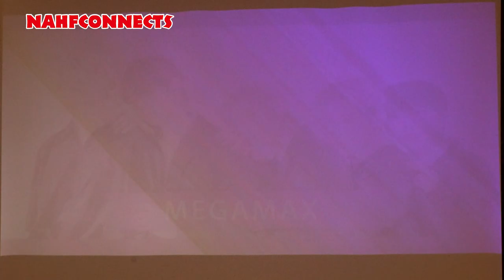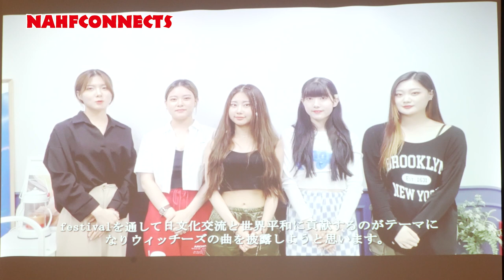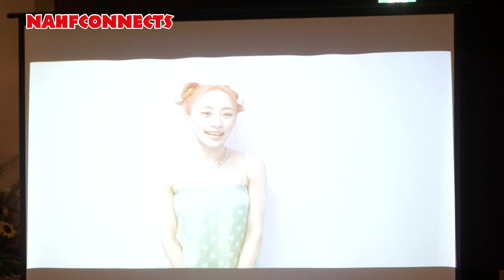SUPER MUSIC FESTIVAL 2022 記者発表会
7月28日東京・丸の内の公益社団法人日本外国特派員協会（FCCJ)にてSUPER MUSIC   FESTIVAL  2022の記者発表会が行われました。